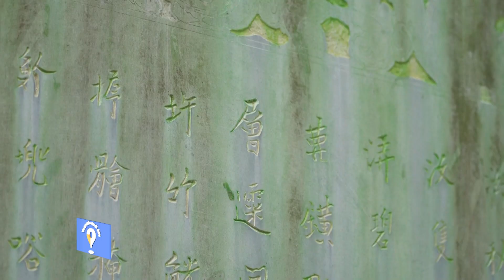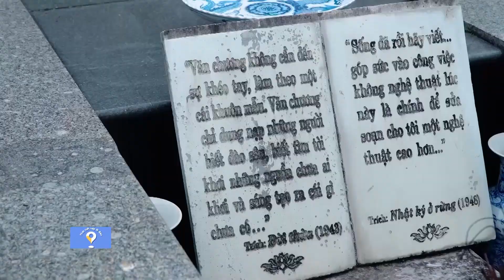Thời tiết này đi đâu | Một ngày nghỉ cuối tuần ở Hà Nam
Cách Hà Nội chỉ 60km, Hà Nam đang nổi lên là vùng đất có sự chuyển mình mạnh mẽ về kinh tế du lịch...Hà Nam vẫn còn lưu giữ nhiều danh thắng thơ mộng, gắn với đồng quê bắc bộ và những danh nhân văn hóa nổi tiếng trong lịch sử.

Những món ngon trứ danh của Hà Nam bạn có thể thưởng thức như: Bún canh cá rô đồng, bánh cuốn chả...

Làng Đại Hoàng (Hà Nam) là nơi nhà văn Nam Cao sinh ra và lớn lên, cũng là nguồn cảm hứng để viết nên tác phẩm "Chí Phèo", cực kì nổi tiếng với món "Cá kho làng Vũ Đại" và chuối Tiến Vua.
THỜI TIẾT NÀY ĐI ĐÂU, phát sóng:

18h50 từ THỨ HAI đến THỨ SÁU trên VTV3
21h30 từ THỨ HAI đến THỨ SÁU trên VTV1
20h35 CHỦ NHẬT trên VTV1